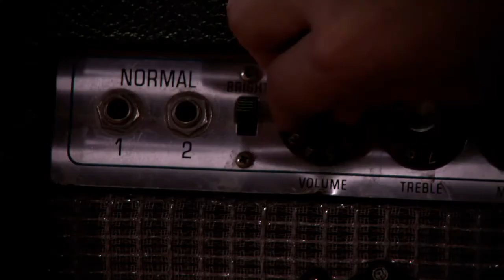Ilusionismo - Difuntos Correa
Primer sencillo de album Ilusionismo de Difuntos Correa